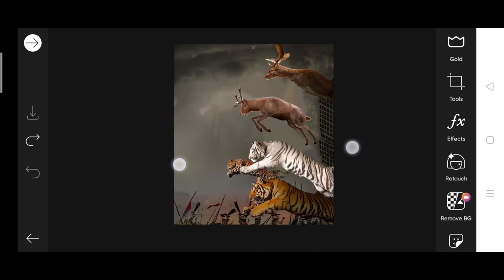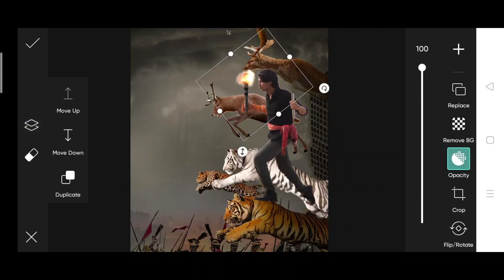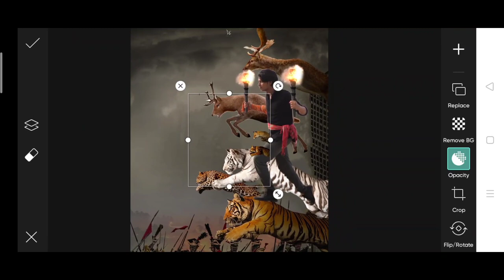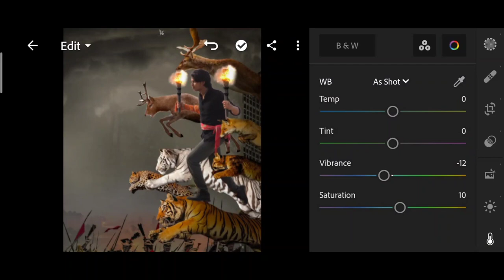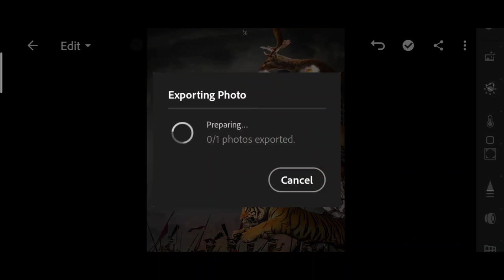Himmat Singh new RRR photo editing